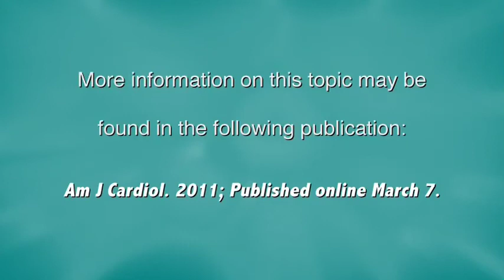Heart Minute | Detecting Cardiotoxicity During ChemoRx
Dr. Peter Block discusses cardiotoxicity during chemotherapy.